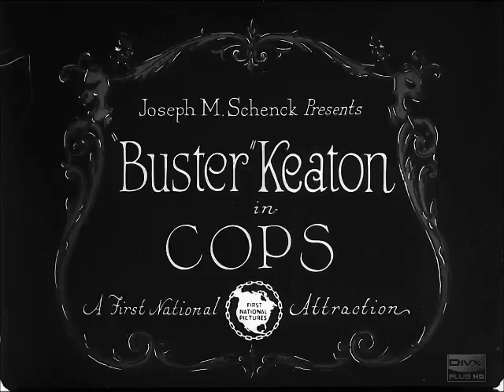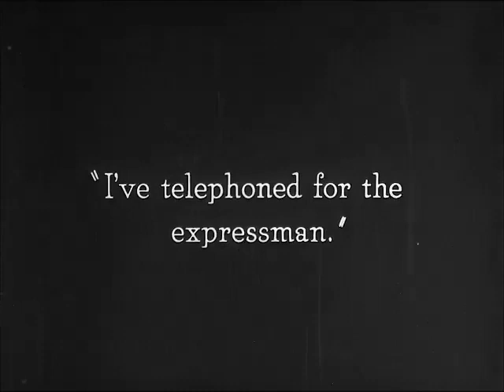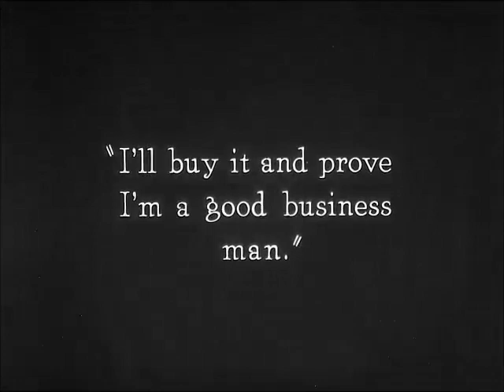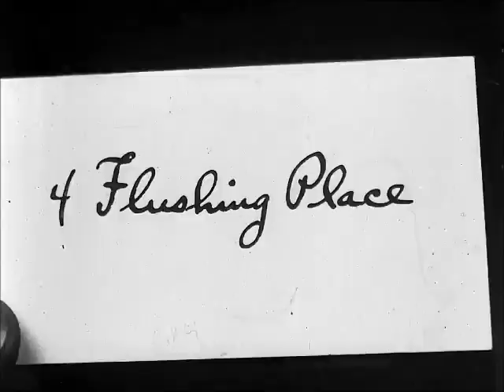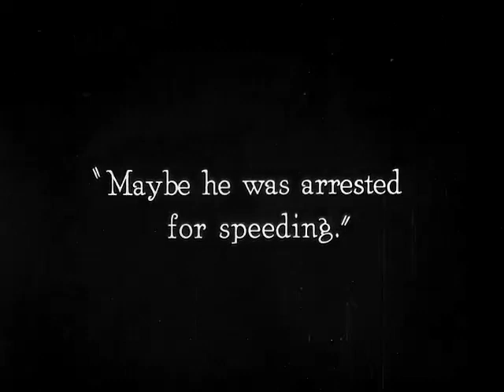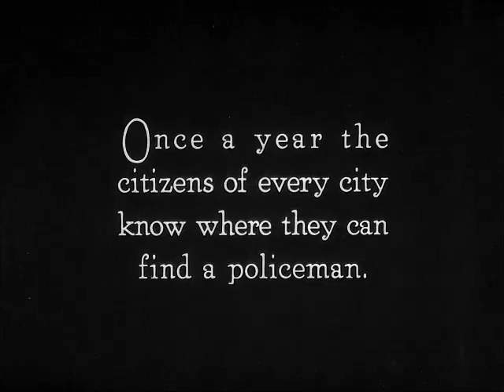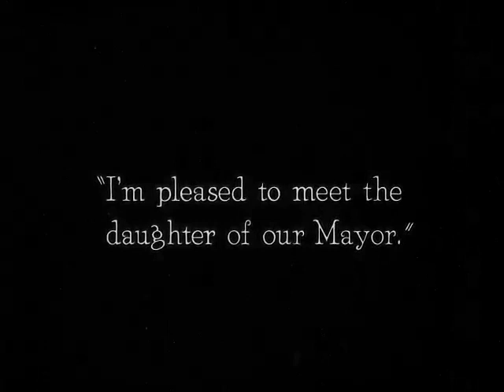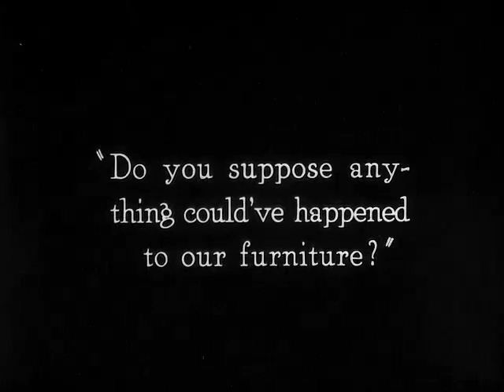Cops (Poliziotti. 1922) di Edward F. Cline e Buster Keaton.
Buster trasporta un carico di merci e si ferma vicino a dei poliziotti. Una bomba viene lasciata nel suo carro. Quando la bomba esplode la polizia lo scambia per il colpevole: comincia così un grande inseguimento di tantissimi poliziotti che danno la caccia a Buster che termina con questo che rinchiude le guardie in prigione e ci si traveste.

Copia della pellicola (35 mm) si trova conservata negli archivi del Cohen Media Group (Raymond Rohauer collection)

Nel 1997 è stato scelto per la conservazione nel National Film Registry della Biblioteca del Congresso degli Stati Uniti.